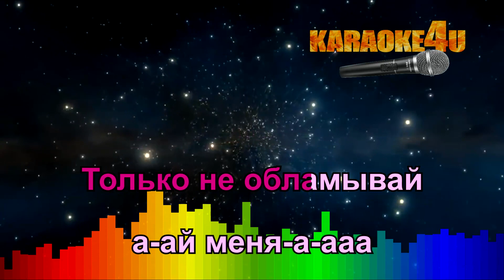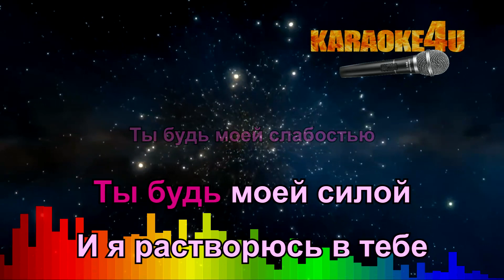Клава Кока | Не обламывай | Караоке (Кавер минус от Studio-Man)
Минус для Karaoke4U написал studio-Man